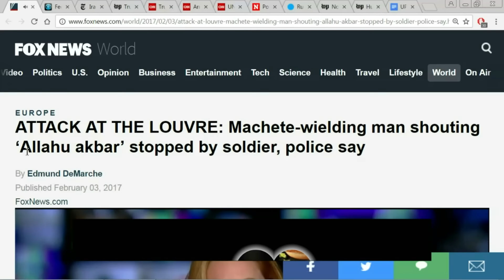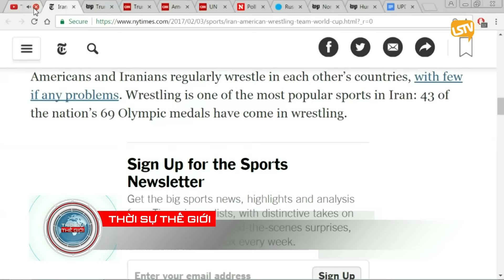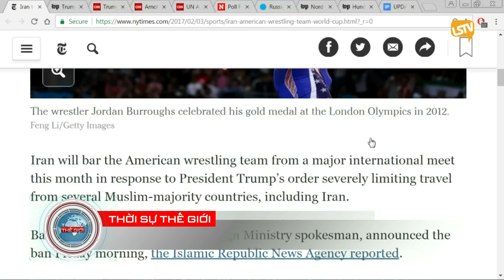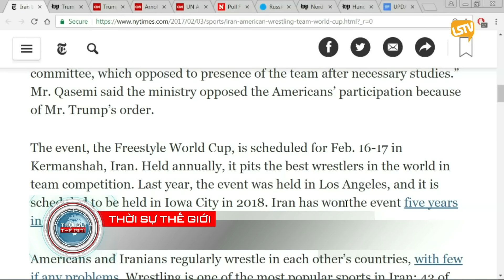THOI SU THE GIOI 2017 02 03 Part 3